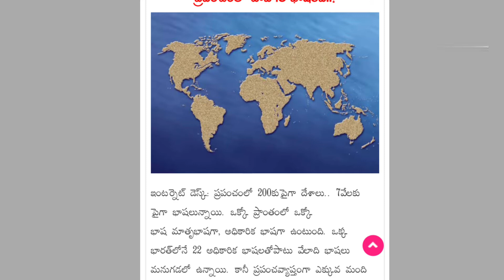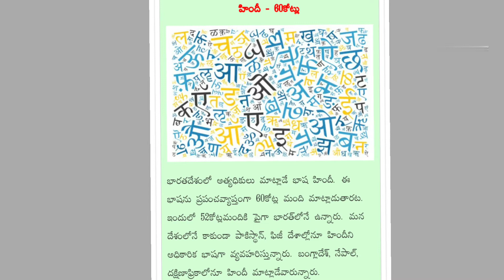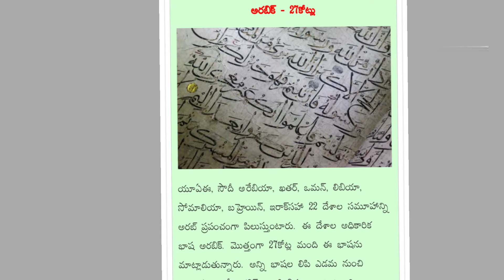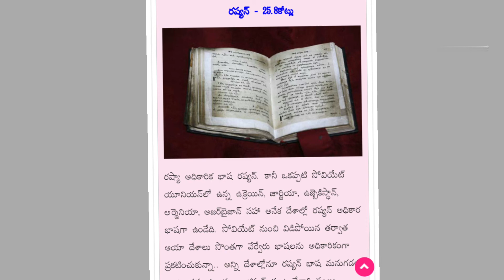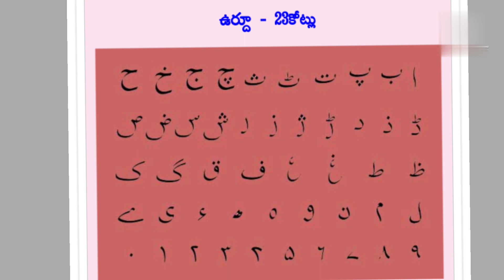The Language Powerhouses: A Fascinating Exploration of the Worlds Top 10 Spoken Languages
In this video I have shown the world's top 10 speaking languages by countrys